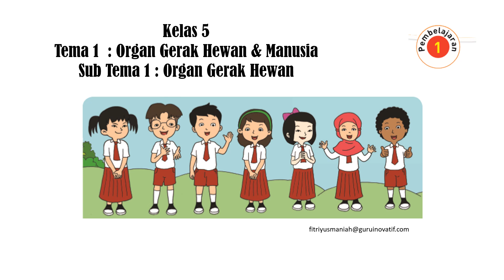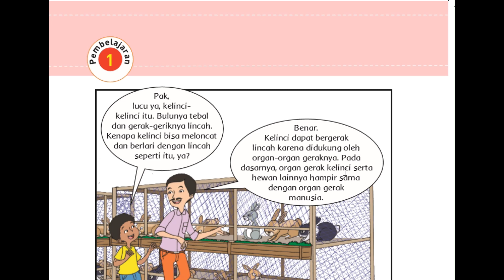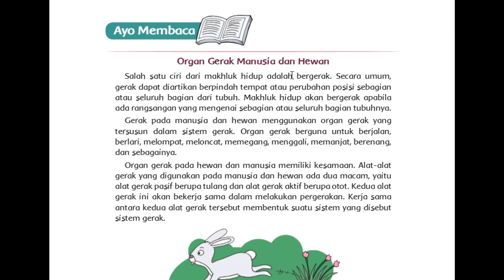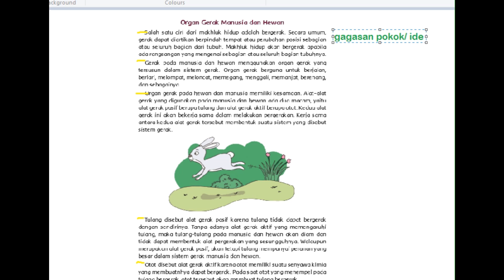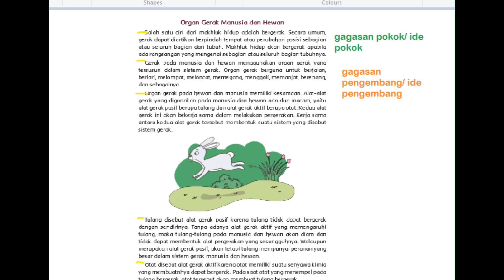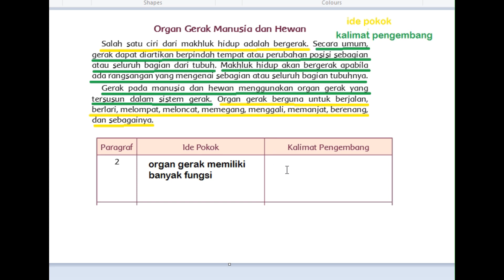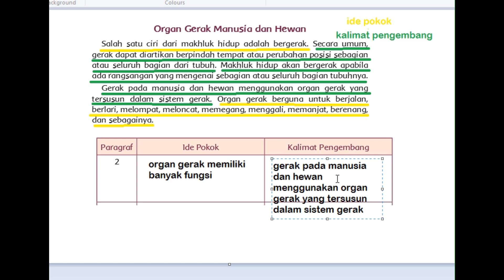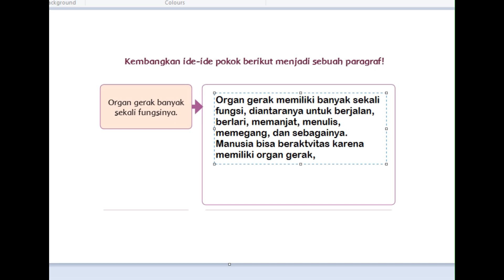Kelas 5 Tema 1 Sub Tema 1 Pembelajaran 1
Video ini berisi penjelasan Buku Tema Kelas 5 Tema 1 Sub Tema 1 Pembelajaran 1